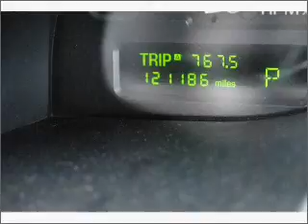2002 LINCOLN LS - Lubbock Texas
Year: 2002
Make: LINCOLN
Model: LS
Trim: V6 AUTO
Engine: 3.0 liter 6 cylinder dohc
Transmission:
Color: white
Mileage: 121186
Address:
2401 S.Loop 289
Lubbock, Texas 79423